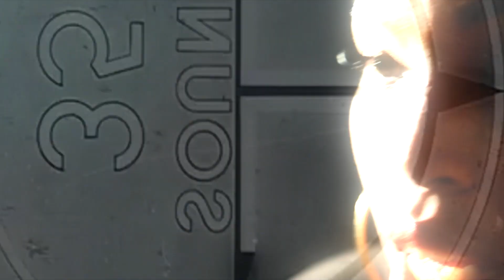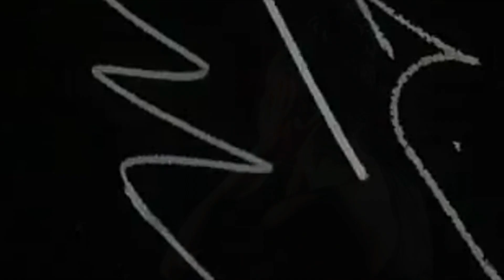Diamond Skyy - "OG Bobby Johnson" (Freestyle) M&R